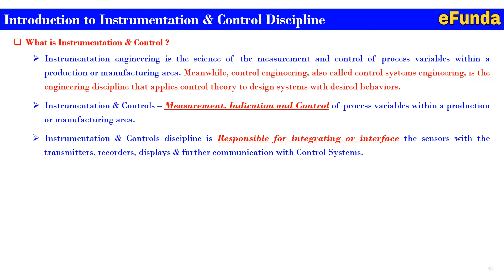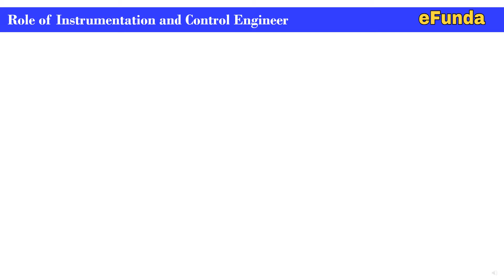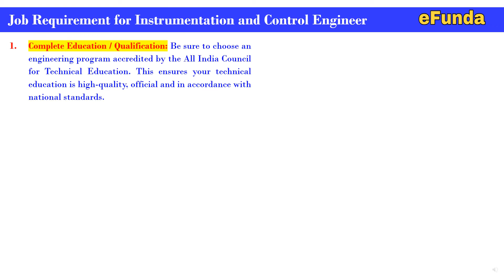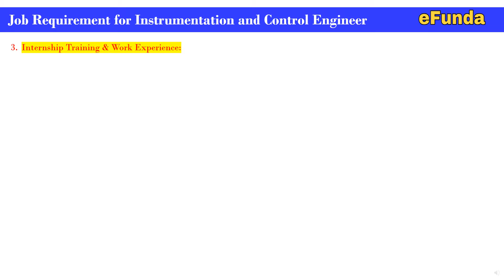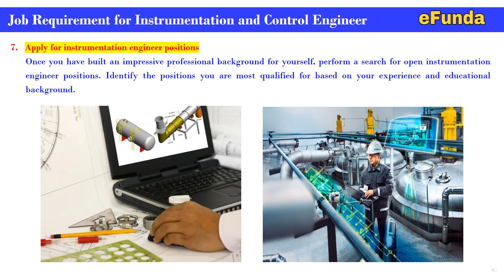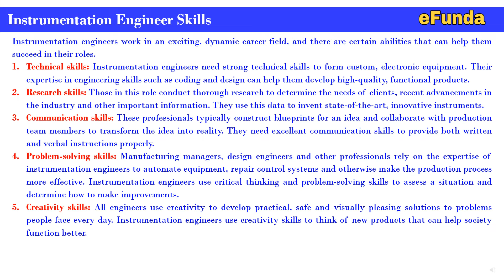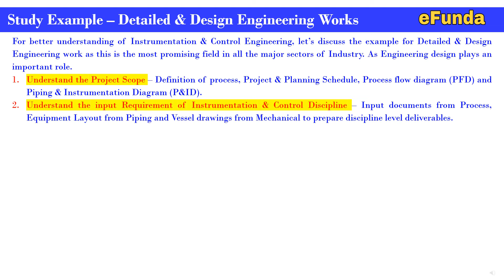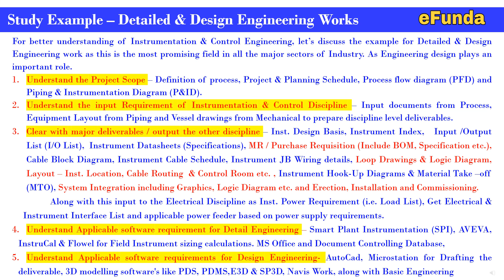Career in Instrumentation & Control Discipline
What is Instrumentation & Control ?
a) Instrumentation engineering is the science of the measurement and control of process variables within a production or manufacturing area. Meanwhile, control engineering, also called control systems engineering, is the engineering discipline that applies control theory to design systems with desired behaviours.

b) Instrumentation & Controls – Measurement, Indication and Control of process variables within a production or manufacturing area.
c) Instrumentation & Controls discipline is Responsible for integrating or interface the sensors with the transmitters, recorders, displays & further communication with Control Systems.

Note: Keep watching our channel eFunda where we are creating videos related to Engineering and Project Topics and saved under separate play List.

Regards,
Team eFunda